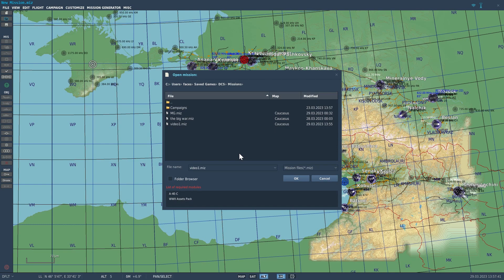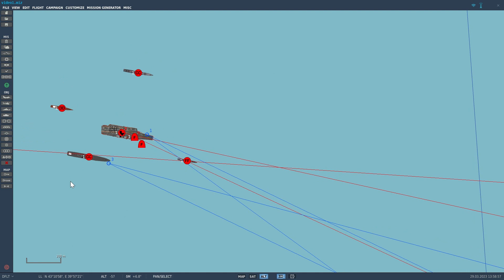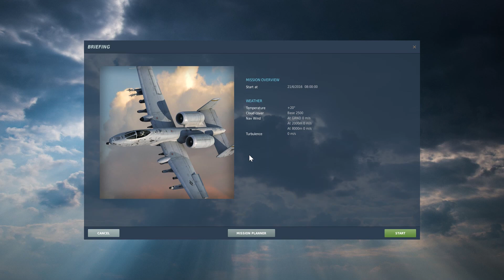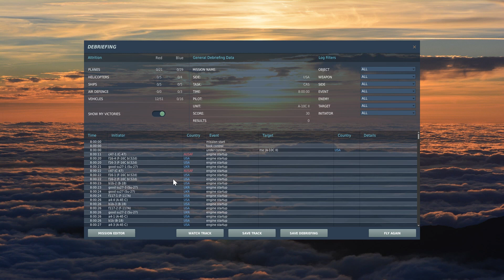My first Dcs world video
In this video I will be flying the A-10. I will be doing a bombing run and seeing what this game is all about..🛩

My cpu specs

1TB 7200 SATA 3.5
RAM16GB
256GB SSD